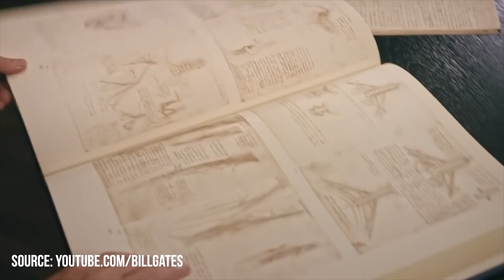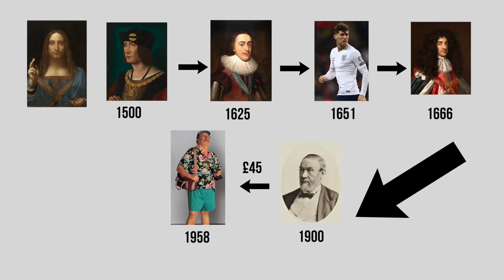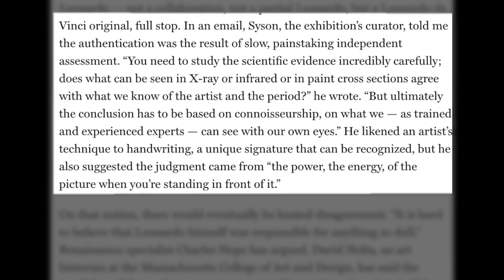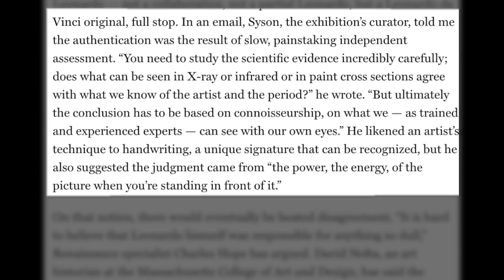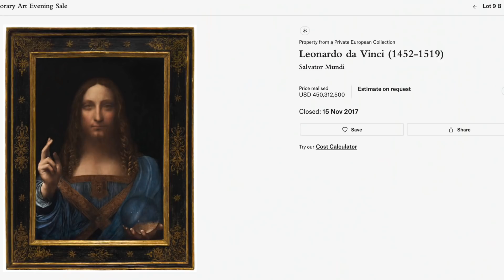Da Vinci's last painting. Is it a scam?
Many say that the Salvator Mundi by Leonardo Da Vinci was "invented". Is it a real Da Vinci? Depends on who you ask...Is it the biggest single art scam in history? We're also not sure where it is now.